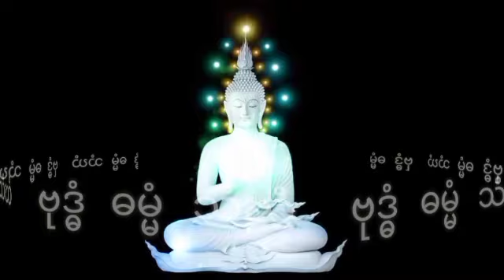မောင်ရေခဲနှင့်ပေါရိသာဒမောင်ဖိုးလှ အပိုင်း (102) ဂမ္ဘီရ ဇာတ်လမ်း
မောင်ရေခဲနှင့်ပေါရိသာဒမောင်ဖိုးလှအသံထွက်ဇာတ်လမ်း
နာဆင်ပေးကြတဲ့မိတ်ဆွေးများအားလုံးကိုကျေးဇူ
အထူတင်ပါတယ်ရှင့်
သိုင်းလောကသိုင်းဇာတ်လမ်းတွဲ
ဒီchannel လေမှာပဲ
ဆတ်လတ်တင်ဆက်ပေးမှာမို့လို့
Channel လေးကိုလဲ
လုပ်ထားပြီးဘေးက
ခေါင်းလောင်းလေးကိုလဲ
ကျေးဇူးပြု၍ (ကြော်ငြာများအတွက်
သိခံ ကြည့်ပေး ပါရှင်) 🙏🙏🙏